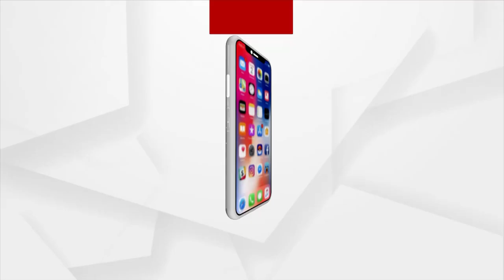Odisha Govt Yojana Fails to Develop Rural area of Keonjhar Jajang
People in Jajang village, Keonjhar District are suffering without any Government Yojana and Basic Amenities like food,safe drinking water, healthcare, education, houses.